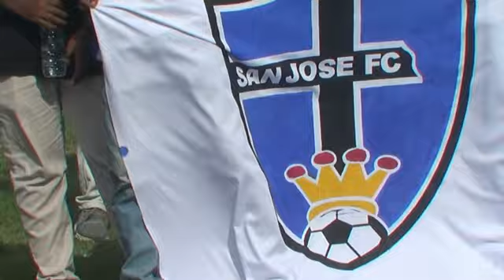PEMBUKAAN GARUDA CUP KAB. LEMBATA.